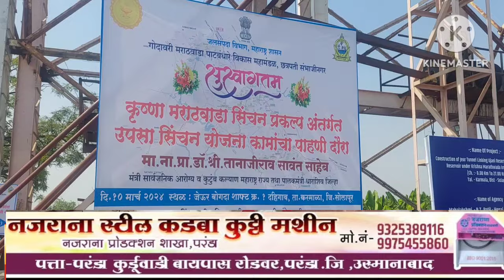डिसेंबर महिण्यात उजणी चे पाणी सिना कोळगाव धरणात आनणार आरोग्य मंत्री डॉ सावंत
डिसेंबर महिण्यात उजणी चे पाणी सिना कोळगाव धरणात आनणार आरोग्य मंत्री डॉ सावंत 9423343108